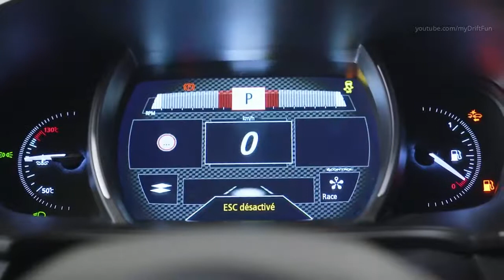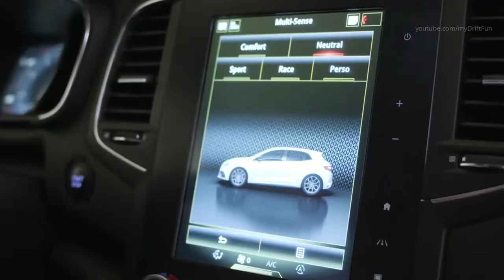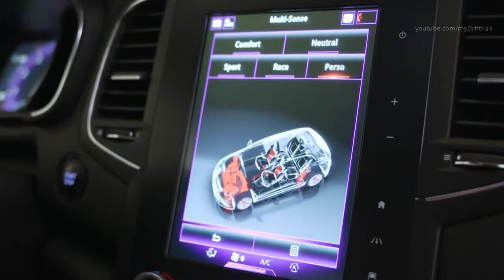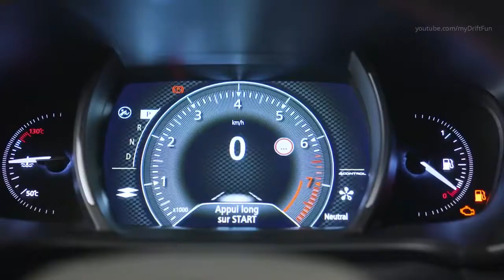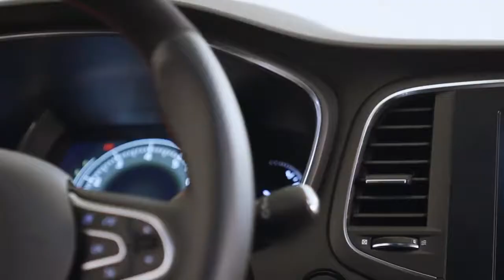2018 Renault Megane RS Interior and Exterior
2018 Renault Megane RS - Exhaust Sound, Interior and Exterior.

All-New MÉGANE R.S., the third-generation of the iconic car now made even more powerful by a new turbocharged engine with direct fuel injection. The four-cylinder 1.8-litre (1,798cc) unit combines maximum power of 280hp (205kW) at 6,000rpm with peak torque of 390Nm, a figure that puts it amongst the very best in its class. The New MÉGANE R.S. is equipped with 4CONTROL, with four-wheel steering, a global first for the segment, now affording the car’s Sport and Cup versions outstanding agility through tight turns and impressive cornering stability at higher speeds.

The All-New MÉGANE R.S. is differentiated by four hydraulic compression bump stops, inspired by rally driving. This configuration provides the Cup version of the car with optimal handling efficiency on all types of road, plus a level of comfort that is unprecedented in the car’s class for the Sport version. Combined with entirely redesigned independent steering axis front suspension for even sharper precision, the Cup version’s new Torsen limited slip differential improves traction and cornering speeds. For the first time, the All-New MÉGANE R.S. can be specified with a choice of two types of transmission, namely a six-speed manual gearbox or six-speed EDC dual clutch transmission with steering wheel-mounted paddle-shift gear changes.

Customers are also treated to R.S. Monitor onboard telemetry technology which, in additional to being more user-friendly than ever, has been upgraded to incorporate an ‘Expert’ mode that allows users to connect a camera, film their drive, play back and analyse their data, and share their images on social media.

For even greater road-hugging performance and high-quality dynamics, the New MÉGANE R.S. is wider, features wider tracks and sits on new 18- or 19-inch wheels. A wide air intake feeds airflow to the heat-exchangers for efficient engine cooling and the rear lip spoiler has been redesigned to generate additional downforce.

The styling of the All-New MÉGANE R.S. incorporates numerous cues from the world of motorsport, including a rear diffusor, an F1-style front blade and a 3D honeycomb-pattern grill mesh that has been revisited by Renault Sport. Meanwhile, the sculpted, sensuous flanks that are a hallmark of the Renault Mégane are accentuated by the R.S. version’s wider wings and tracks. Renault Sport’s exclusive, patented R.S. Vision lighting technology recalls the world of motorsport and delivers a degree of visibility that is unprecedented in the car’s segment.

The All-New MEGANE R.S. is the first production car to feature the new Renault Sport badging which is common to both Renault Sport Racing and Renault Sport Cars, while a new dynamic body colour – Tonic Orange – has been added to the catalogue. Careful attention has been paid to the interior which comes with sports front seats complete with integrated head rests, a charcoal grey trim, red top-stitching, fabric or Alcantara® upholstery, R.S. badging, etc.

In keeping with the rest of the Mégane range, the All-New MÉGANE R.S. is equipped with Renault’s MULTI-SENSE system which provides drivers with a choice between five driving modes: Comfort, Normal, Sport, Race and Perso. It also comes with a suite of driver aids (ADAS) that can be activated or switched off using the R-LINK 2 tablet.

Renault Sport will be introducing a 300-horsepower ‘Trophy’ version of the New MÉGANE R.S. at the end of 2018.